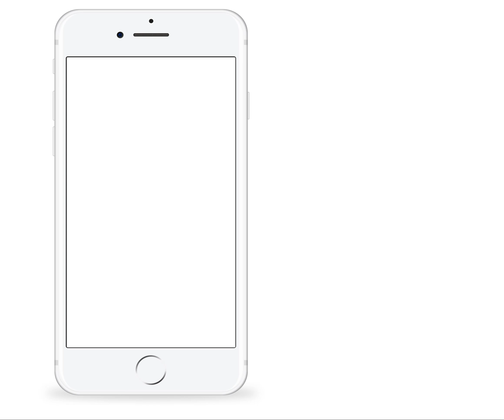uCarenet Care Management App - Revolutionizing Home Care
If you're an Adult Child, uCarenet's app lets you see up to the minute updates on what your loved one eaten, how they are feeling, and what type of mood they’re in when they are at ‪#‎seniorcare‬. Our app let’s caregivers easily input information on each senior throughout the day. Do you have this ability currently with your caregiver